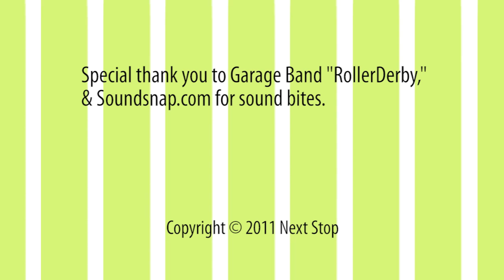Vlog: #49 Christmas in Korea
NEXT STOP - a non stop journey (Dec. 24th, 2011)

'Christmas in Korea' -- Ian and Hyo came to Heidi's apartment to celebrate Christmas and enjoy amazing food by Ian. A little Christmas in Korea!

Special thank you to Garage Band "Roller Derby," & Soundsnap.com for sound bites.